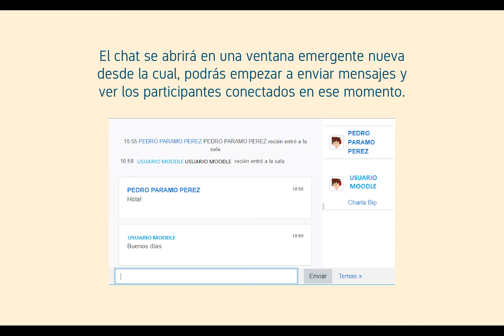TUTORIALES MOODLE 6: ¿Cómo participar en un chat de Moodle?